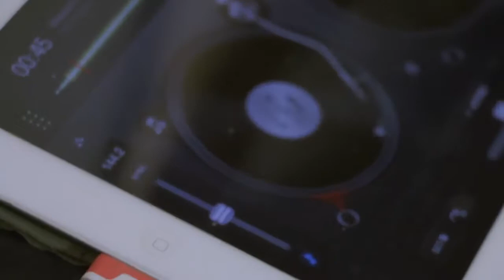2 Rivers Fest 2015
Two rivers Fest 2015
Организатор: Social Dance Studio